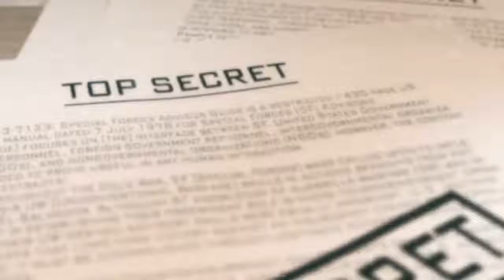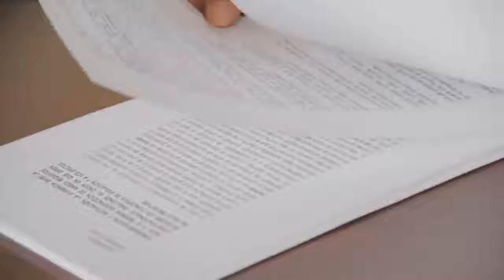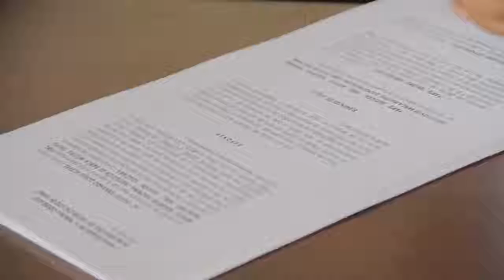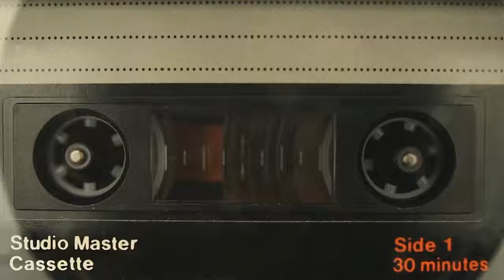Три ужасающих места в СССР